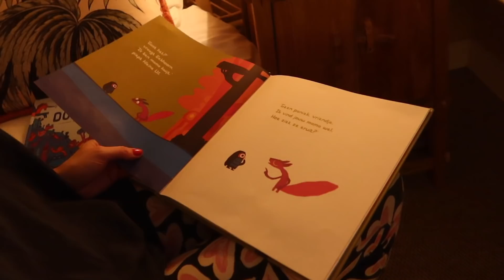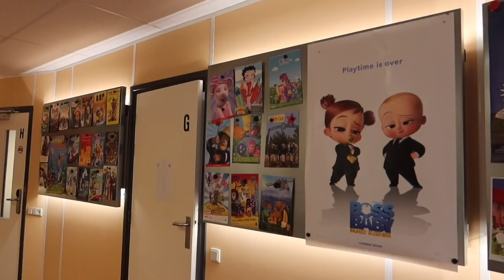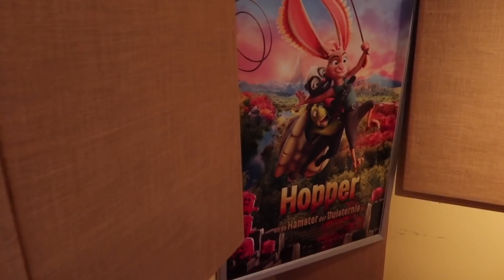IK GA AUDITIE DOEN VOOR IETS HEEL LEUKS! | ELISE BOERS #114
Deze video bevat een betaalde samenwerking met TCL.

Super spannend want ik ga auditie doen voor iets super leuks! xx

Hey, welkom op mijn Youtube channel! Ik ben Elise Boers. Ik ben sinds kort moeder van een tweeling en deel dit geweldige avontuur met je. Dit doe ik samen met mijn liefde Wouter Peelen.

Tot snel!

Liefs,
Elise